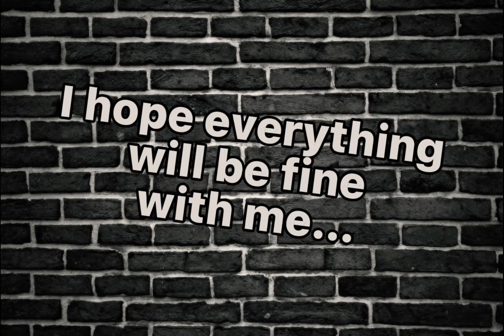Quick announcement (Read description) - Windy Wolfie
Guys, I know I had been gone for a while and I’m so sorry for leaving you, but unfortunately I’m going to the doctor because I saw having with some issues while I sleep. So, I’ll be back and and please pray for me. I hope everything will be fine.